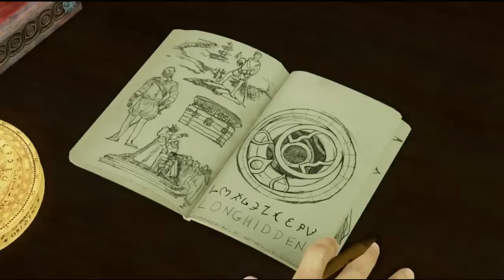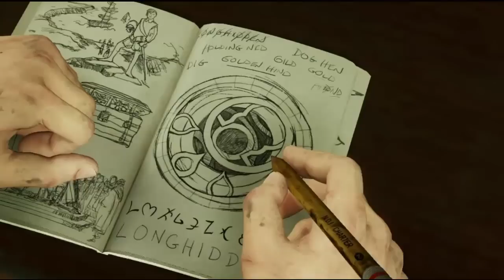Let's Play Uncharted 3 #003 [DE/HD]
So da ich mir endlich eine HD Capture Card zugelegt habe, kann ich jetzt mein neues Projekt in Angriff nehmen und zwar Uncharted 3... Viel Spaß :D